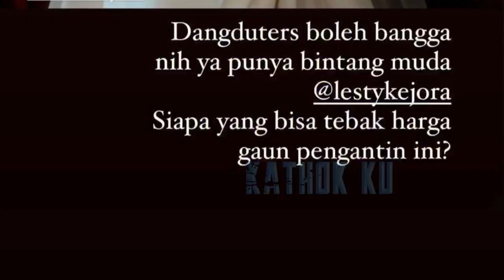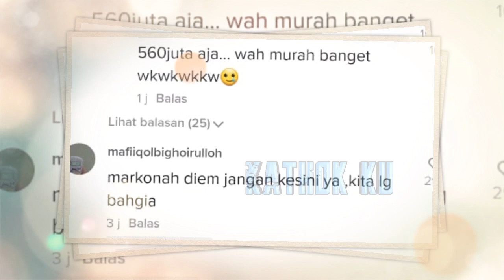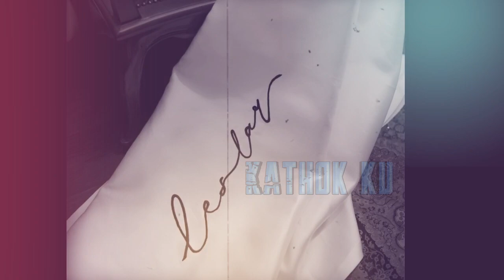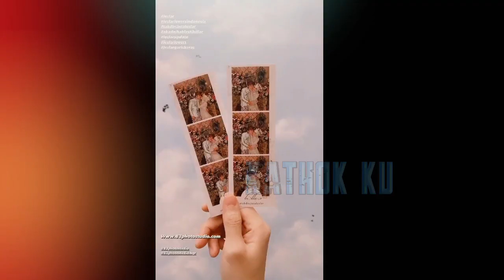Fantastis ‼️ Gaun Lesti di ACARA Resepsi Pernikahannya Hampir 1 Miliar❓Terbuat Dari Bahan Ini❓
Fantastis ‼️ Gaun Lesti di ACARA TASYAKURAN Pernikahannya Hampir 1 Miliar❓ Terbuat dari Ini❓

Fantastis ‼️ Gaun Lesti di ACARA Resepsi Pernikahannya Hampir 1 Miliar❓

Jangan Lupa: _
Thankz!!..